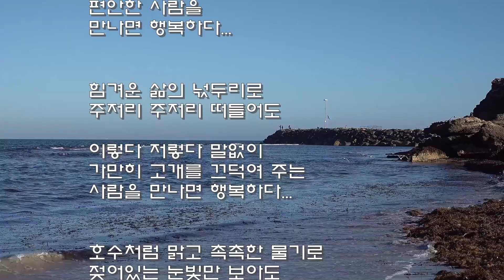23..만나면 행복한 사람!...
*석일봉스님 저서/도서쇼핑몰
23..만나면 행복한 사람!...